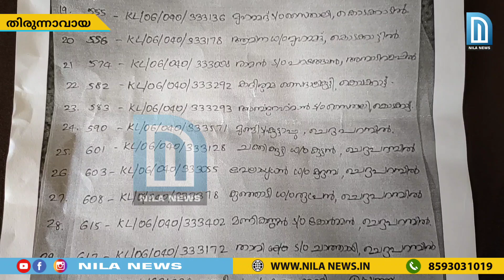തിരുന്നാവായയിൽ ജീവിച്ചിരിപ്പുള്ളയാളെ മരിച്ചെന്ന് പറഞ്ഞ് വോട്ടർ പട്ടികയിൽ നിന്നും നീക്കം ചെയ്തതായി